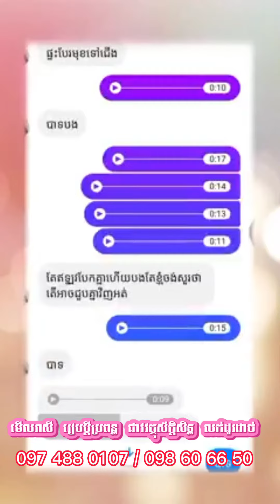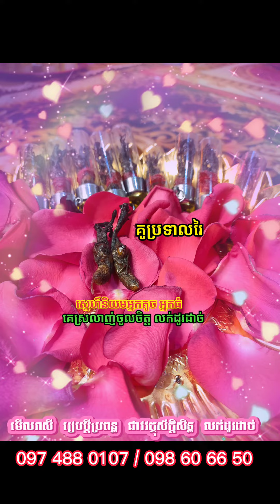ទាយឆុតណាស់ របស់ពូកែស័ក្ដិសិទ្ធិ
.មើលរាសីការងារ គូស្រករ(បច្ច័យតាមសទ្ធា)
.ទទួលឆ្លាក់ ស្រោប ដាំត្បូង ដាំពេជ្រ
.ជាវវត្ថុសក្ដិសិទ្ធិក្នុងជំនឿខ្មែរ ដាស់ប្រសិទ្ធីជូនរួចស្រេច
.ជាវវត្ថុមង្គលកែឆុង កាត់គ្រោះ លើករាសី
.ជួយឲ្យគេស្រលាញ់ចូលចិត្ត លក់ដូរដាច់ ដី ផ្ទះ